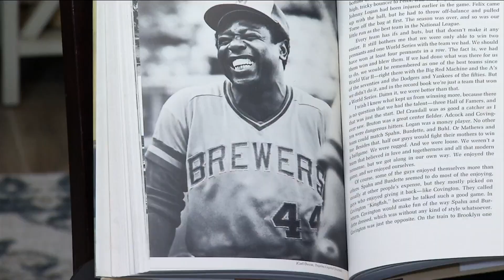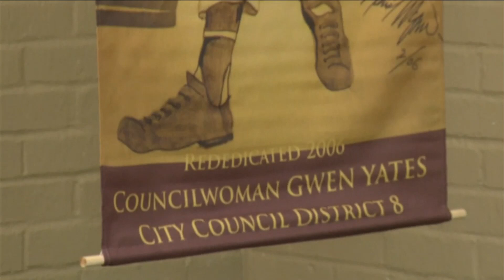Plans to rename field after Hank Aaron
Hank Aaron played for the Jacksonville Braves, breaking the color barrier in the South Atlantic League. City council members plan to rename the field at J.P. Small Park after Hank Aaron.